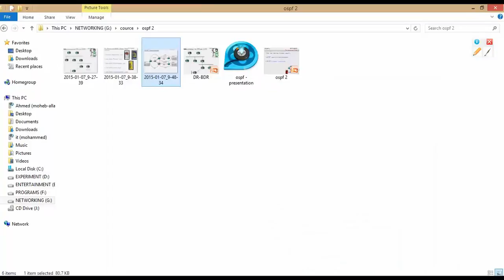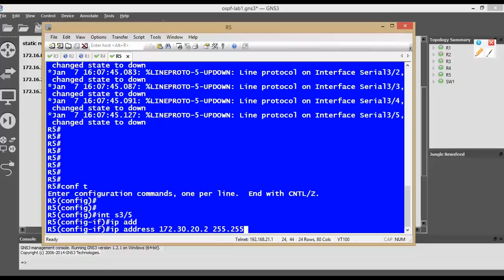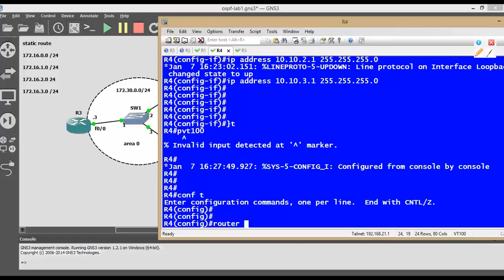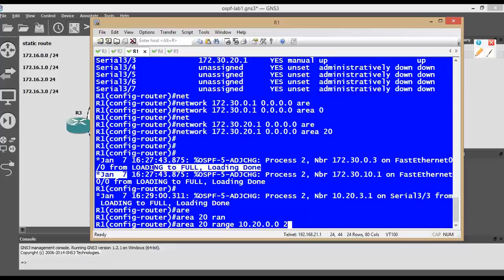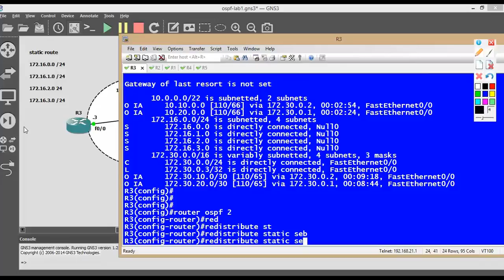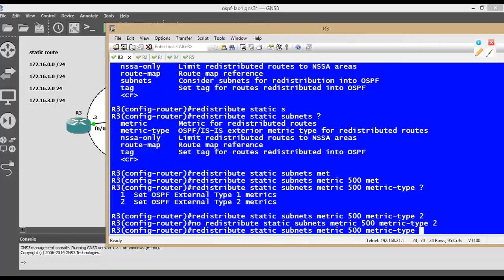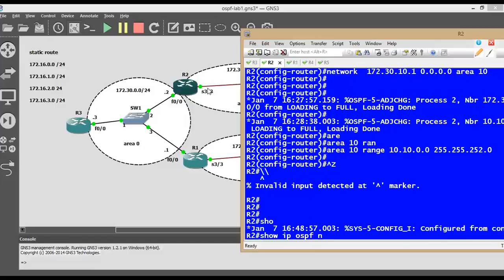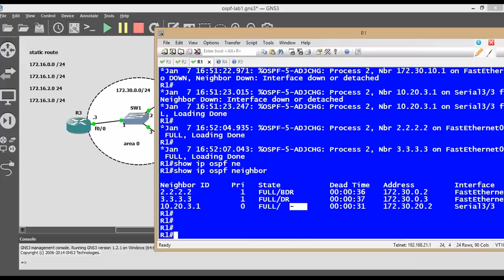ccnp 07 Ospf _multi_area lab